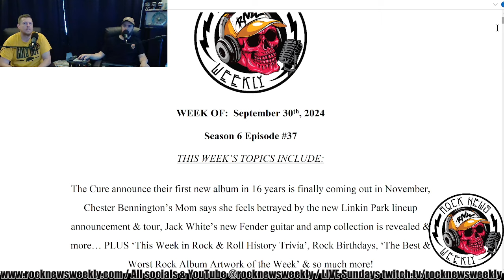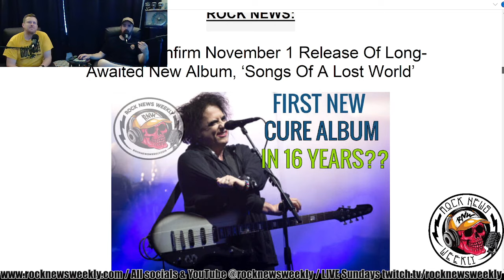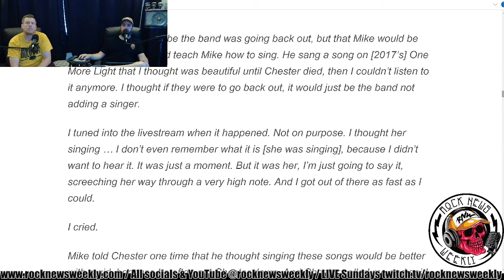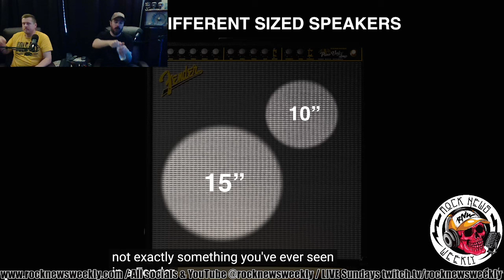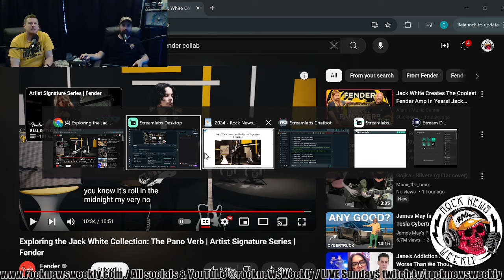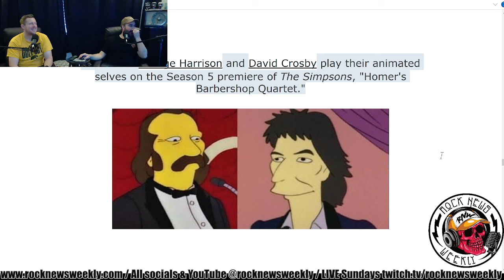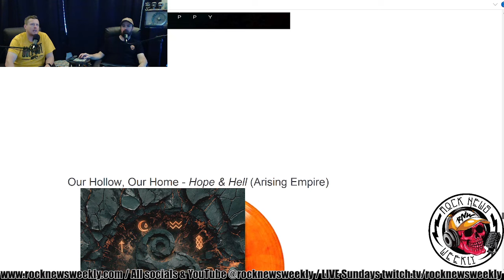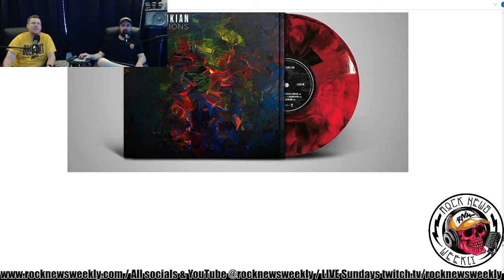First new Cure album in 16 years, Jack White's innovative Fender collab & more! Week of 9/30/24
The Cure announce their first new album in 16 years is finally coming out in November, Chester Bennington’s Mom says she feels betrayed by the new Linkin Park lineup announcement & tour, Jack White’s new Fender guitar and amp collection is revealed & more… PLUS ‘This Week in Rock & Roll History Trivia’, Rock Birthdays, ‘The Best & Worst Rock Album Artwork of the Week’ & so much more!

Follow us online:
Instagram.com/rocknewsweekly
Facebook.com/rocknewsweekly
Twitter.com/rocknewsweekly

every Monday, where you can
Check it out on 8 different platforms (including Amazon Audible & Apple/Google Podcasts)